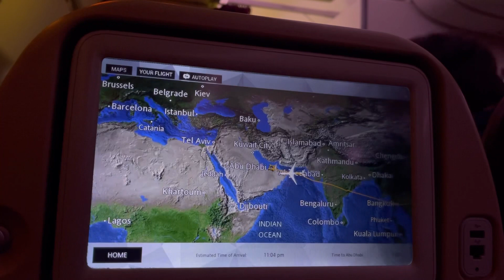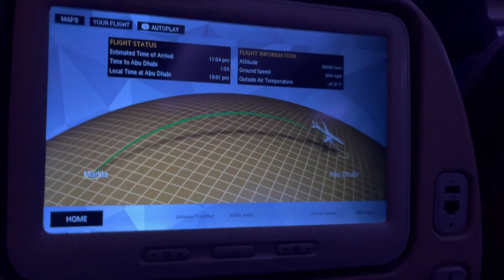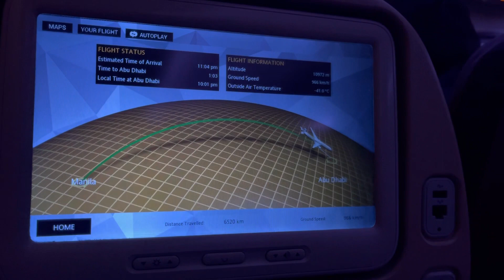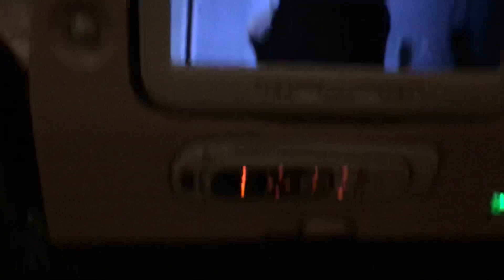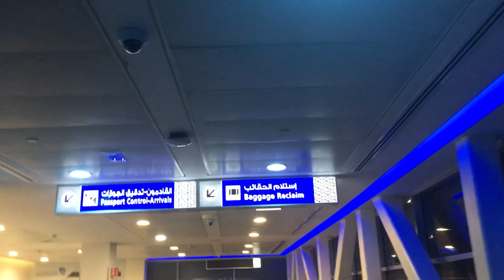Etihad airways Manila to Abu Dhabi bound…flying back to our 2nd home..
after 105 days finally we are together 👨‍👩‍👧